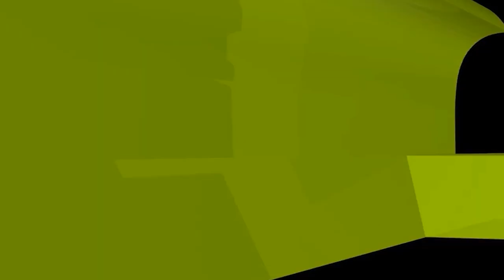দাঁড়িয়ে প্রস্রাব করার ব্যাপারে ইসলাম কি বলে?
দাঁড়িয়ে প্রস্রাব করার ব্যাপারে ইসলাম কি বলে? new waz II waj II Sheikh ahmadullah